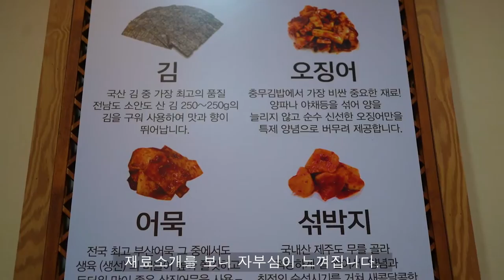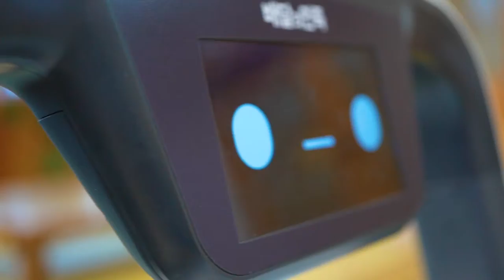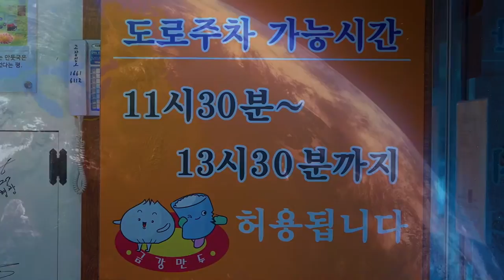부산, 사직동 사직야구장 갔다가 가는 음식점 1위!? 금강만두 restaurant in Sajik-dong that has been going on for 45 years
주소: 부산 동래구 사직북로5번길 11

가게에오신 모든 손님께서 가게를 찾아주시기 전보다
찾아주시고 난후가 더 행복하셨으면 좋겠다는 다정한 사장님과
서빙하는 로봇이 있는!
롯데 자이언츠 선수들도 인정한 집!
45년째 이어져오는 금강만두.

메뉴판

충무세트 (충무김밥+만두국) 9,000원

육개장 9,000원

물만두 6,000원

찐만두 6,000원

만두백반 9,000원

등등

사직동맛집
사직야구장
사직롯데캐슬
아시아드경기장
롯데자이언츠
사직역
부산맛집
부산만두
충무김밥
사직동밥집
부산충무김밥
야구장
동래구맛집

The friendly boss hopes that customers will be happier after visiting the store than before.
There's a serving robot!
It's a famous restaurant that even Lotte Giants players acknowledged.
Geumgang Dumpling, which has been around for 45 years.

Menu

Chungmu Set (Chungmu Gimbap + Dumpling Soup) 9,000won

Yukgaejang  9,000won

Boiled dumplings 6,000 won

Steamed dumplings 6,000 won

Dumpling Traditional Korean meal 9,000won

etc